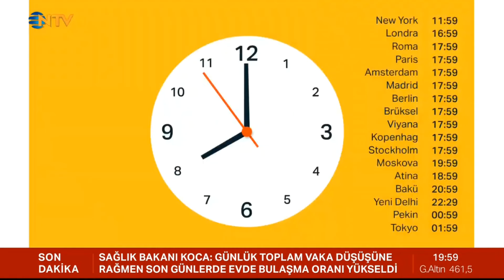NTV - Saat ve Ana Haber Jeneriği(2021 - HD)